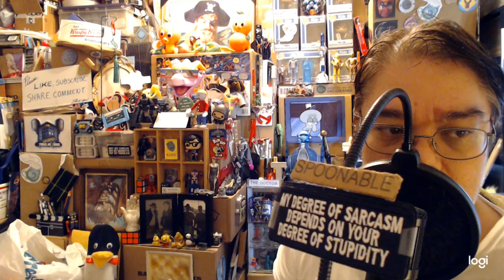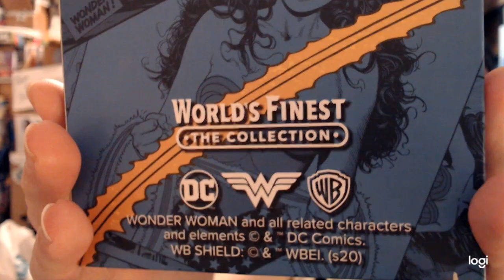She's a Wonder, and Then I Wonder...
It started with showing off what I got for CHEAP, then I kinda go why...